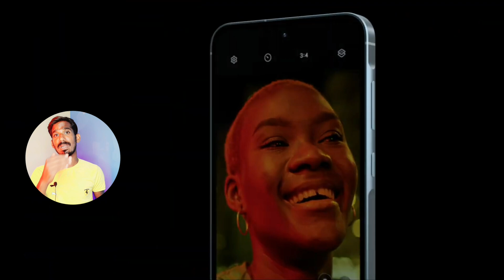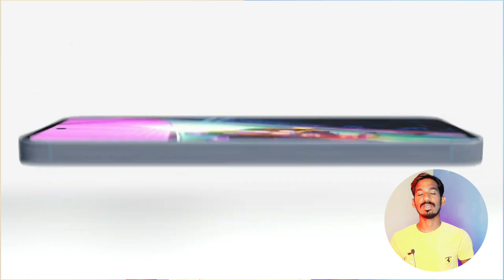Samsung Galaxy A55 5G Awesome Freedom Offer💯🤩 Galaxy AI🔥🔥🔥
Doston es video mein meine aapse samsung galaxy A series ke latest awesome freedom offer ke baare mein baat ki hai, i hope doston aapko aajka ye video bahut pasand aaya hoga.🙏

○ Social Media Links!
| JAI HIND |
|| BANDE MATRAM ||
Name : ==Pawan kumar== From Technical Guden